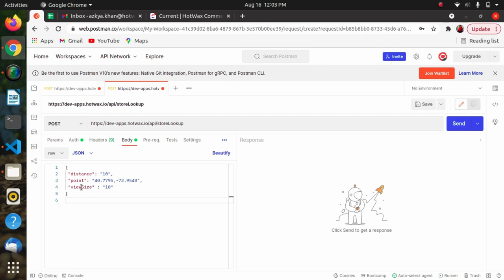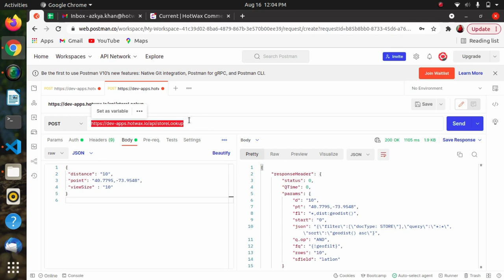How to use storeLookup API?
storeLookup API is used to fetch available store information. It internally uses solr query to fetch this information. It also retrieves a list of stores close to a given latitude and longitude within a given distance a user will need. If we do not provide distance or points then we retrieve all stores information.

Test case 1 : Fetch all stores information with no distance and point passed.

- Payload : viewSize, viewIndex, query string, filters

- Response :  All stores information

Test case 2 : Fetch stores with distance and point passed

- Payload : viewSize, viewIndex, query string, filters, distance, points

- Response : Stores near to provided distance and points